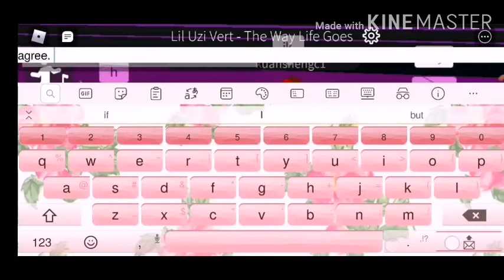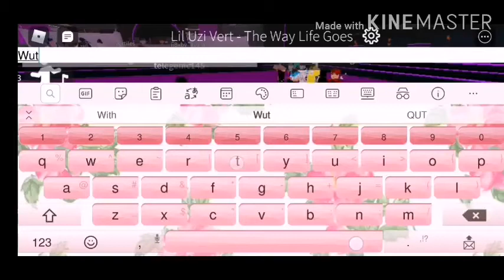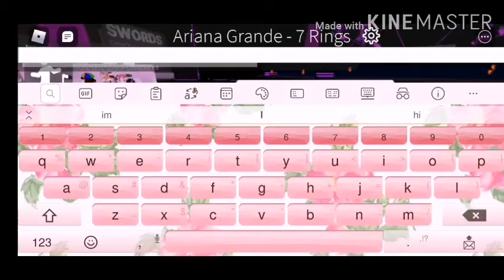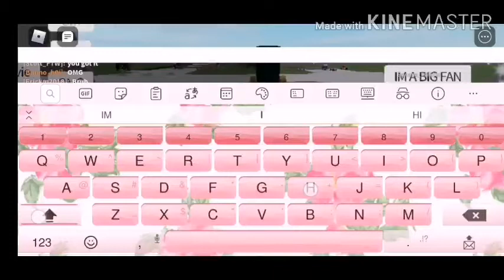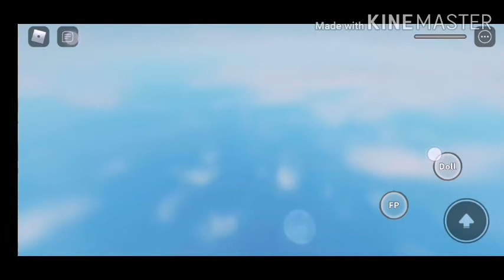MEETING JAVIE12! [PT 9 OF THE ROBLOX YOUTUBERS I MET]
Im the only person that is screaming in an airplane.
Not actually tracking him down BTW XD